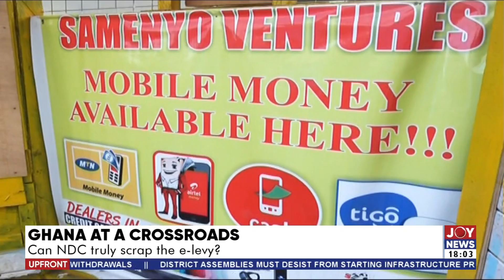Ghana at a crossroads: Can NDC truly scrap the e-levy? - UPfront on Joy News (5-5-22)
Ghana at a crossroads: Can NDC truly scrap the e-levy